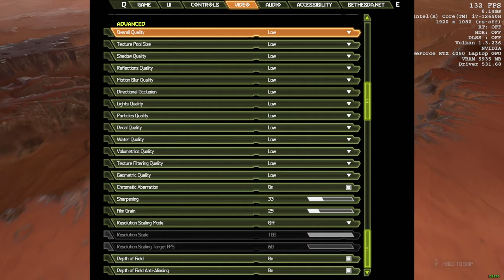🎮 NVIDIA GeForce RTX 4050 [Laptop, 45W] - DOOM Eternal gameplay benchmarks (1080p)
[0:00] Low - 190 fps
[1:39] Medium - 164 fps

💻 Test Configuration:
External Monitor

✅ LaptopMedia.com